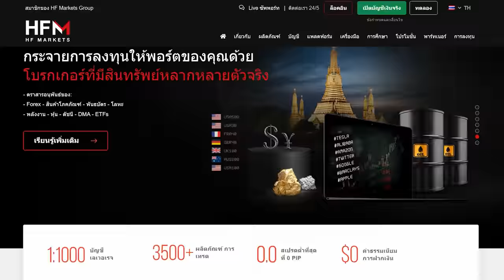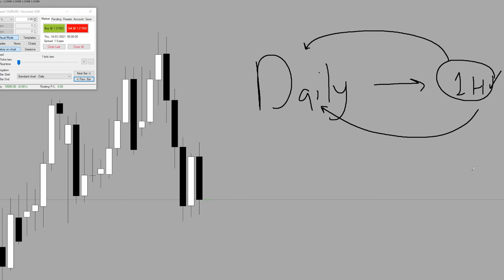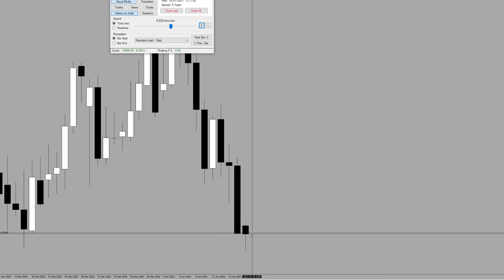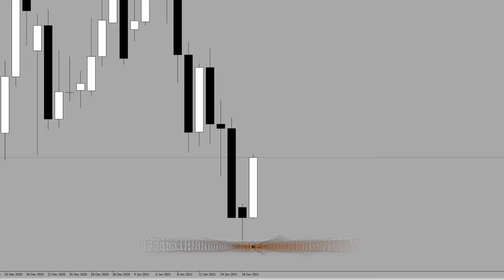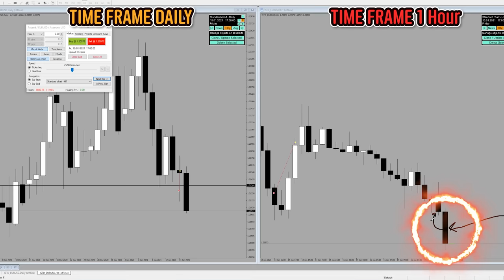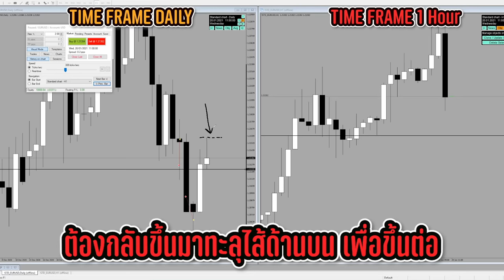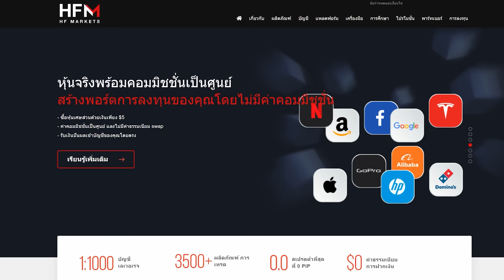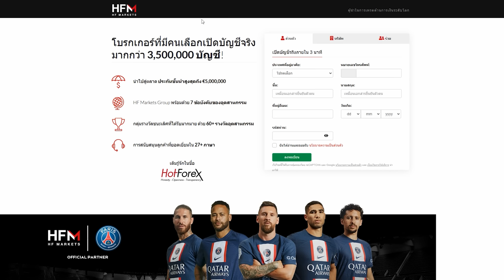ปี 2023 ถ้าไม่รู้จะเทรด Forex สายไหน ลองเทคนิคนี้ดู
▶️ สนใจสมัครเปิดบัญชีเทรด HFM  เพื่อรับ $35

📌 HF Markets Group | HFM เป็นโบรกเกอร์ที่มีคนเลือกเปิดบัญชีจริงมากกว่า 3,500,000 บัญชี!
มีประกันชั้นนำสูงสุดถึง €5,000,000 พร้อมด้วย 7 ข้อบังคับของอุตสาหกรรม
มีกลุ่มรางวัลชนะเลิศที่ได้รับมากมาย ด้วย 60+ รางวัลอุตสาหกรรม
มีฝ่ายสนับสนุนลูกค้าที่ยอดเยี่ยมใน 27+ ภาษา